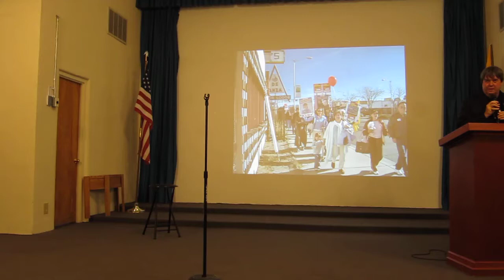Thank You Christine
The Union Town Criers perform for Working America benefit to honor Christine Trujillo, stepping down after 10 years as President of the New Mexico Federation of Labor. The event held on September 22, 2011 at the Center for Progress and Justice in Santa Fe, NM. Song to the tune of "Goodnight Irene" by Huddy Ledbetter. Lyrics by Simon, Oppenheimer, and Simon.